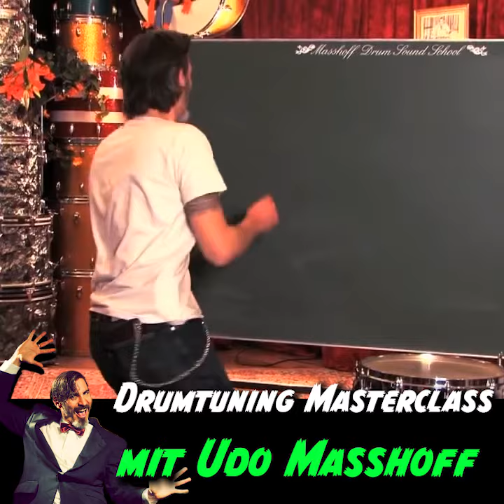Masshoff's Drumtuning Masterclass Tour Trailer 2019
🔥Neues Jahr, neue Workshop Tour🔥

Im Video: Kurzer Trailer für Udo Masshoffs Drumtuning Masterclass Workshops.